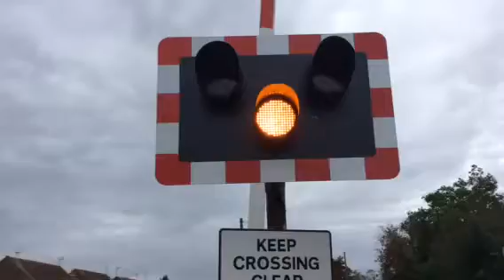Burnt House Level Crossing (Cambs) Saturday 17.10.2015